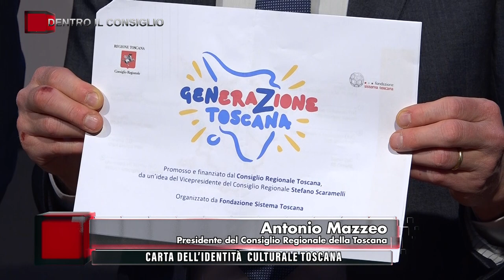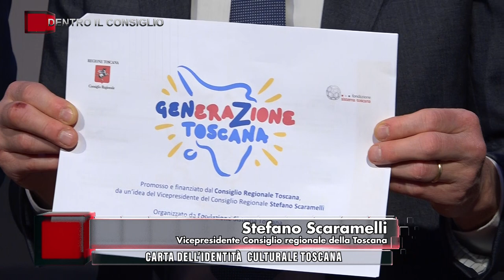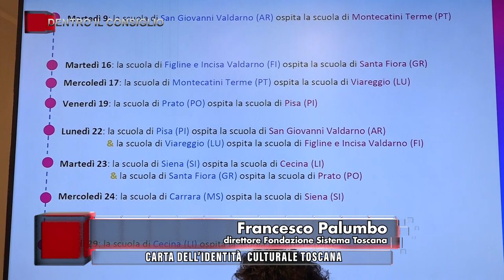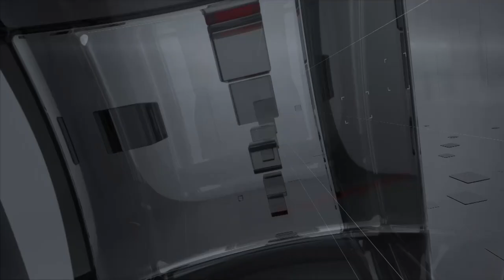TVR TELEITALIA - DENTRO IL CONSIGLIO PT 16 - 19 APRILE 2024